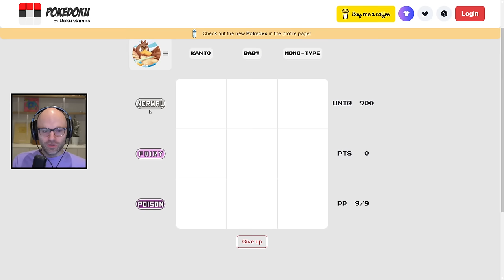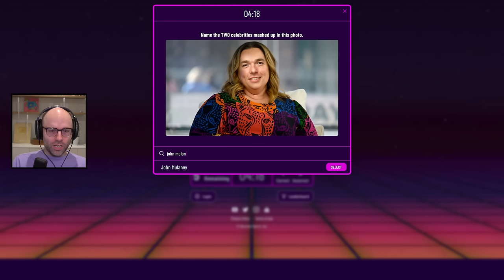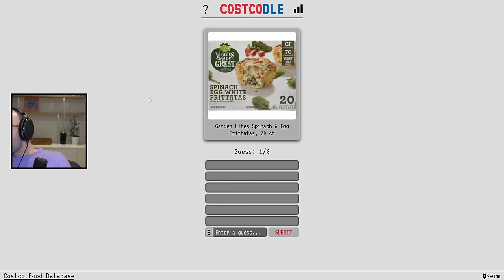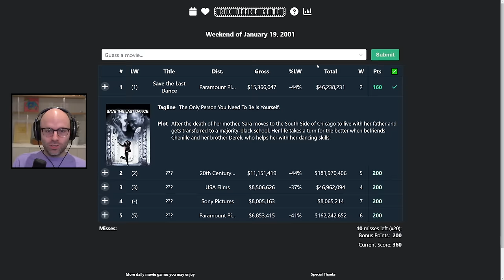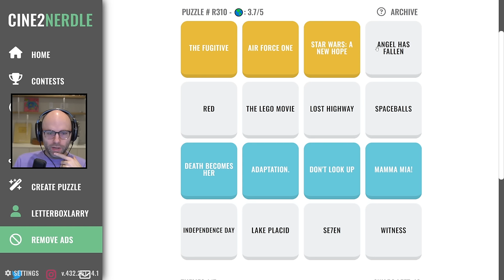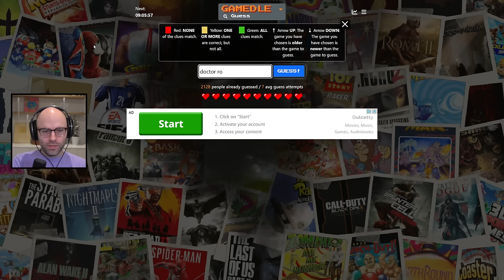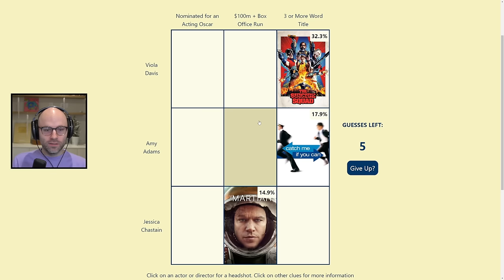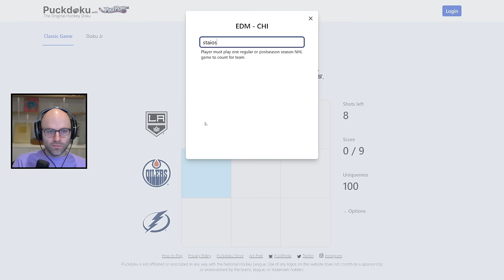Connections will not give me the mind virus (Miscellaneous)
This video came from my stream on February 26th, 2024. Catch me live from 9AM-2PM PT every weekday